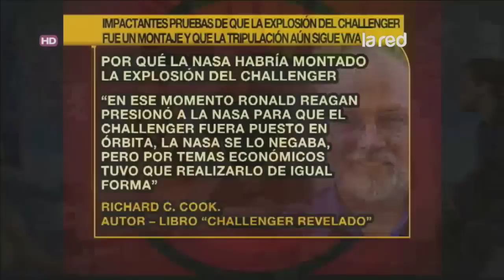La explosión del Challenger fue un montaje y la tripulación está viva